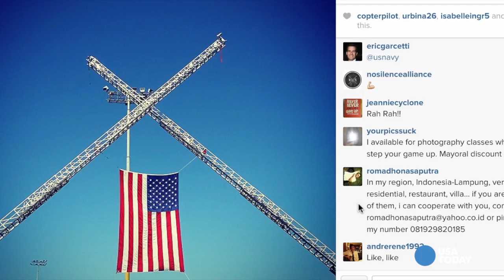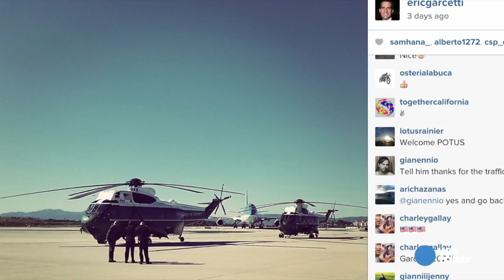Mayor touts L.A. for tech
Los Angeles mayor Eric Garcetti came to the South by Southwest festival to tout tech startups in L.A.